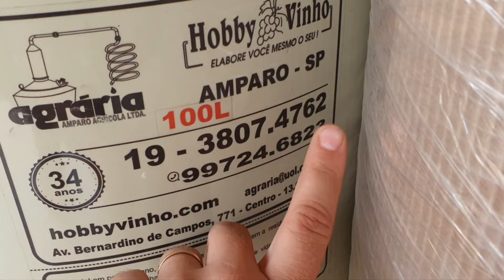Nossos novos equipamentos para elaboração de Vinho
Olá pessoal!
Muito prazer, sou Diego Oliveira, o seu sitiante urbano.
Neste vídeo mostrarei os equipamentos que conseguimos em parceria com o nosso amigo e parceiro do canal @VinhodoBarba, eles vão ajudar muito nos nossos planos futuros de aumento da elaboração de vinhos artesanais, sobre eles vale destacar:
- A desengaçadeira irá maximizar o nosso trabalho de moer e remover as bagas dos engaços;
- O arrolhador de pedestal vai facilitar o trabalho de arrolhar as garrafas, além de ser muito mais ergonômico;
- Os fermentadores permitirão uma produção de 200L de vinho.

Nosso Instagram: @meusitioemcasa
Nossos parceiros: @SempreAproveitandoaNatureza @VinhodoBarba @cultivanordeste9247 @videiras2025

Se você quer tornar a sua casa (apartamento, etc.) em seu próprio sítio, venha comigo nessa empreitada.
Forte abraço e vamo que vamo meu povo!